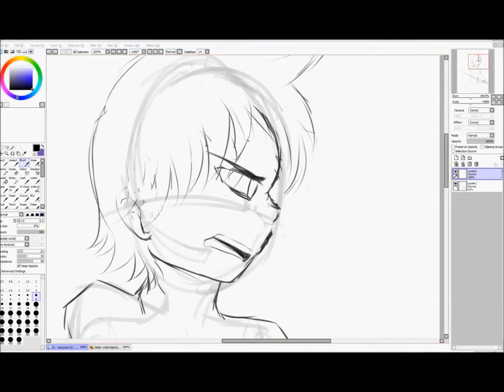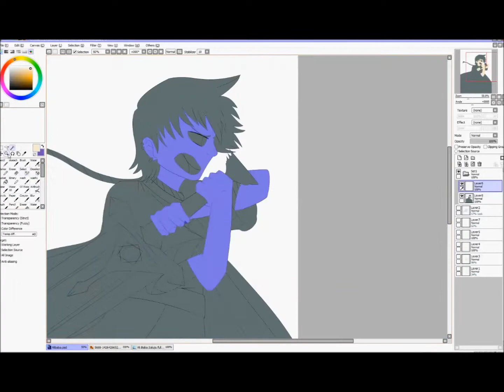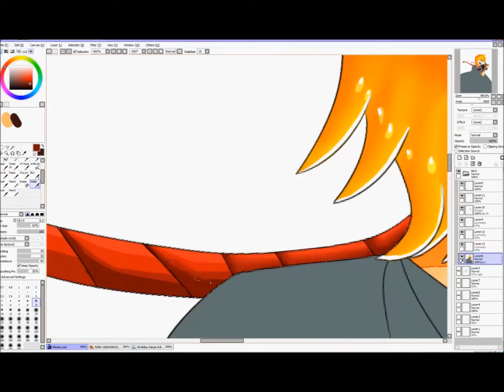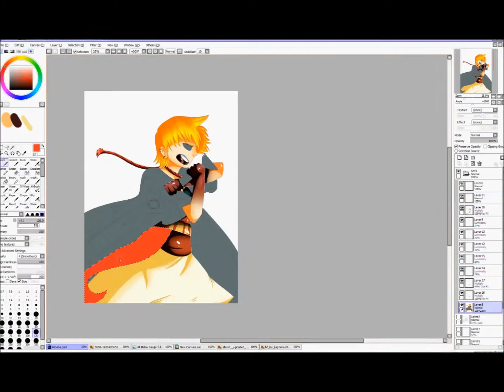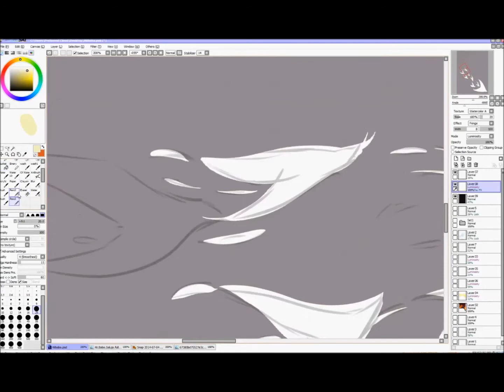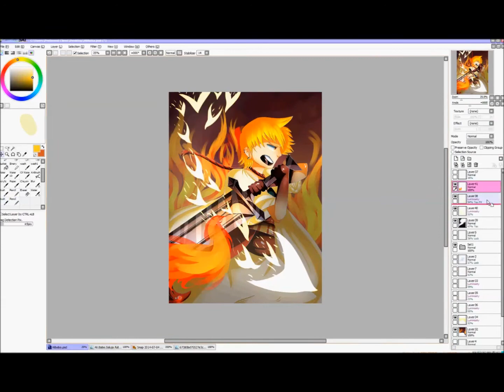Alibaba .:Speedpaint:.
Yep another print I'm going to be doing all off the main four characters from Magi because it's one of my favourite anime at the moment (Well actually its One Piece right now but suussshhh)

Next up will be Hakuryuu ren!

Songs:

Any Other Way by We the kings
I feel so alive by Capital Kings